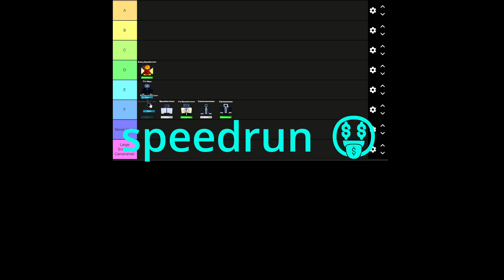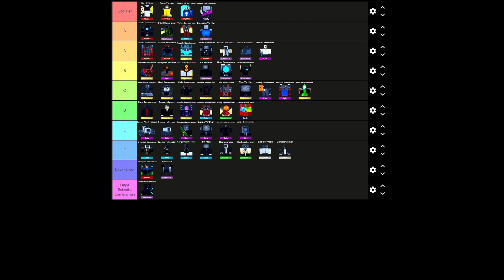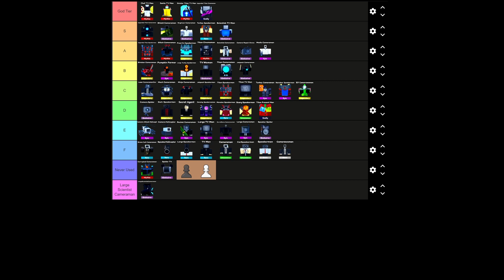toilet tower defense tier list